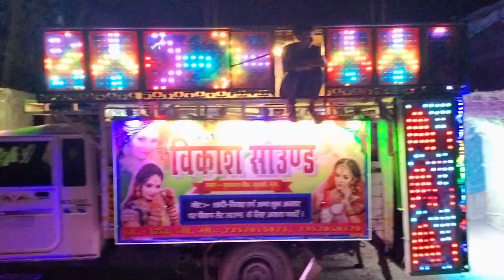dj vikash sound budhnagra chowk booking ke liye sampark kare 7352773942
DJ booking ke liye sampark kare
and apna Full bhandar budhnagra Chowk